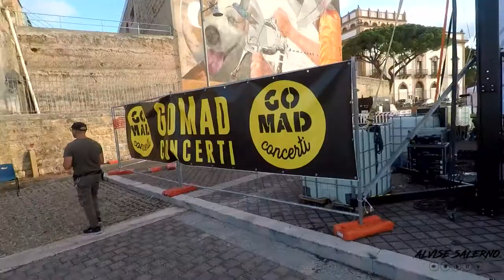Behind The Scenes - Francesco De Gregori Live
Cosa succede dietro le quinte di un grande concerto?
Cosa fanno i protagonisti on e off stage?
Come si sono riorganizzati i lavoratori dello spettacolo dopo il lockdown?

Tutte le risposte in 'Behind The Scenes', il nuovo social format in cui vi porto sotto palco e dietro le quinte dei più importanti concerti.

Video realizzato in collaborazione con GOMAD Concerti e Palermo Suona

Special Thanks:
Enrico Cantaro
Giulio Castronovo
Roberto 'Pisk'
Kid Gamma
Riccardo Borsellino
Sosia